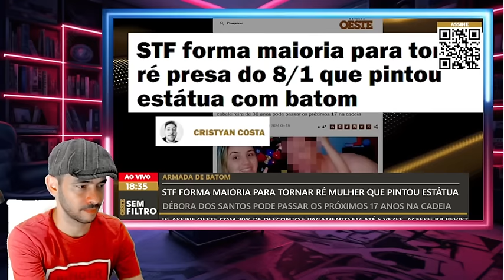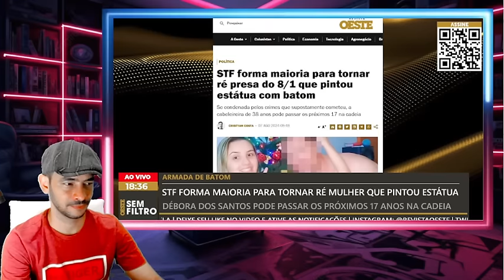SAIU AGORA POR ESSA NINGUEM ESPERAVA REVIRAVOLTA NO SUPREMO